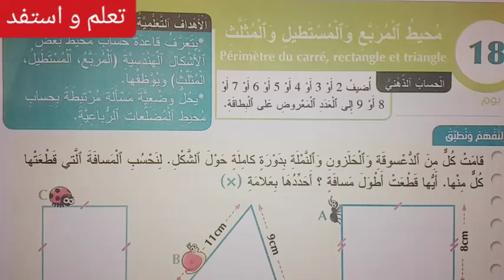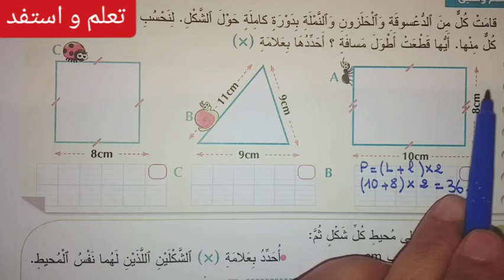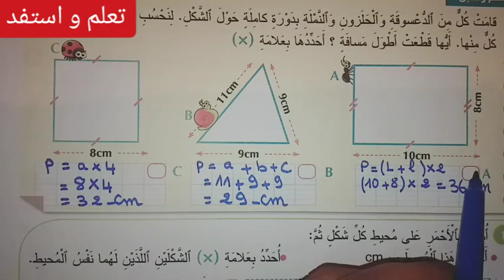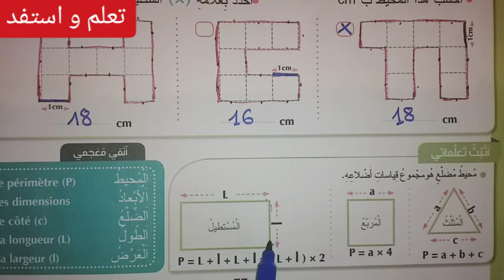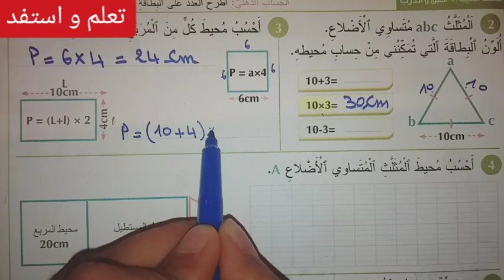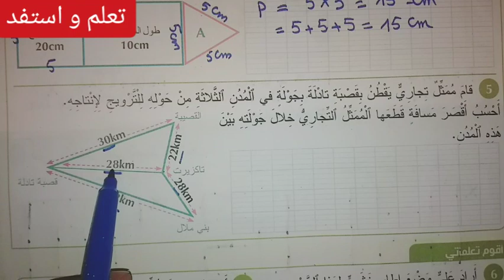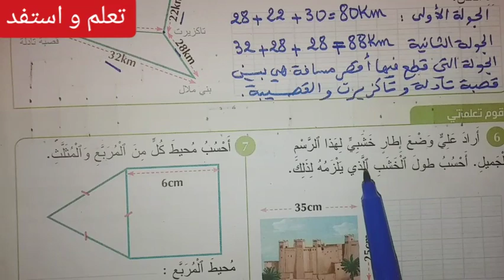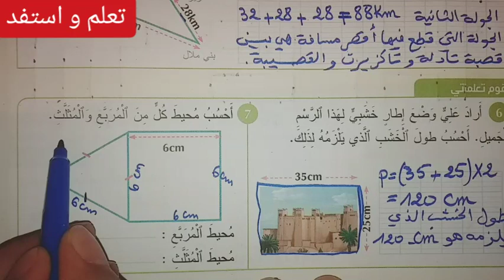الدرس 18 محيط الأشكال الهندسية المركبة ص 77- 78 / المفيد في الرياضيات/ الرابع ابتدائي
هنا تجدون تمارين جميع دروس هذا المرجع. يمكنكم الضغط على الرابط و اختيار الدرس أو الصفحة التي تريدون